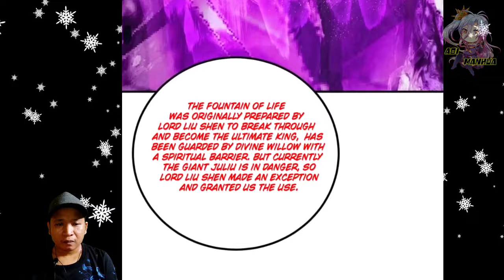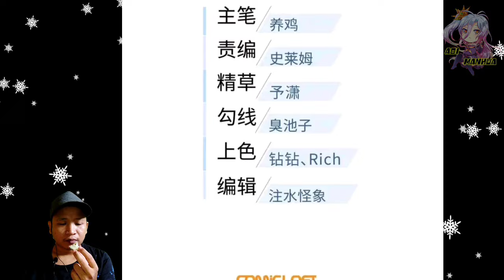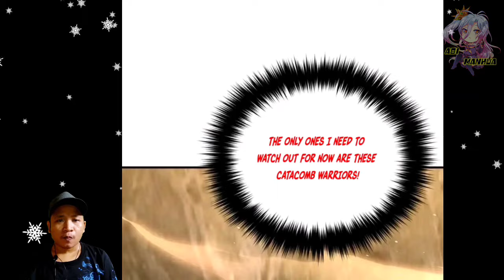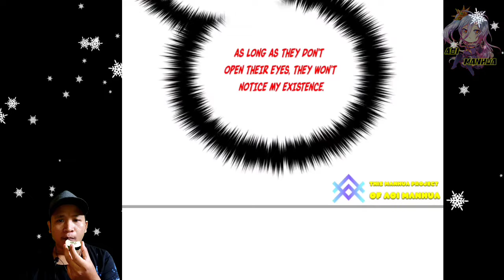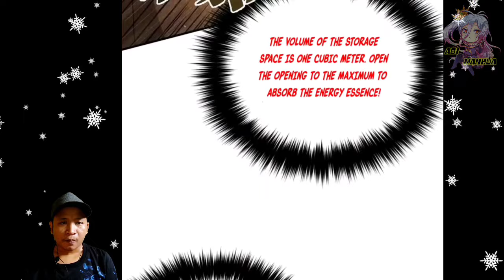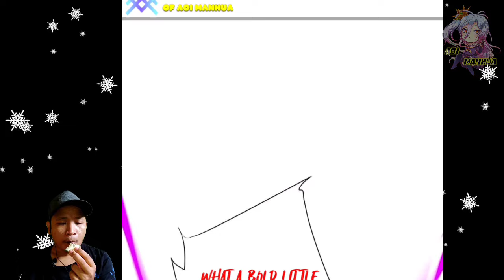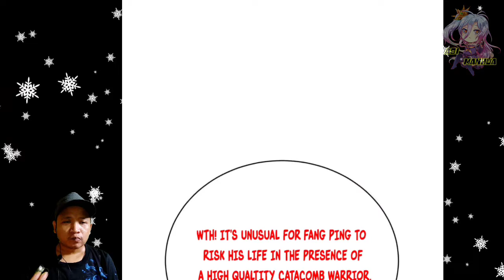Snatch Fountain Of Life Essence ™ Global Martial Arts Chapter 238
COPYRIGHT / LICENSING